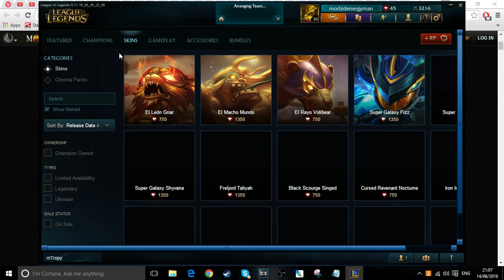League of Nasus